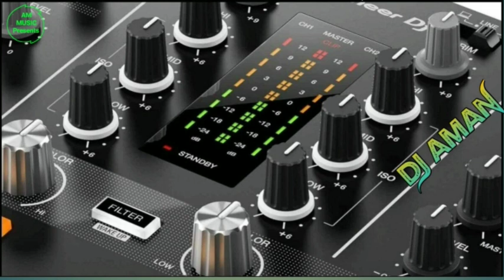Khesari Lal Yadav | Dard Judai Ke | दर्द जुदाई के | Bhojpuri Fast Song 2021 | Latest Bhojpuri Song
Khesari Lal Yadav | Dard Judai Ke | दर्द जुदाई के | Bhojpuri New Song 2021 | Latest Bhojpuri Song

Song : Dard Judai Ke (Baba Ramdev)
Singer : Khesari Lal Yadav
Lyrics : Ajit Hulchal
Director | DOP : Kamal K Kumawat
Co Director : Harman Only
Asst. Director : Andy Dsadh
Editor : Kirti Maan
Publicity Design : Gopi Baath

dard judai ke
dard judai ke khesari lal yadav new song
dard judai ke khesari lal yadav
dard judai ke kaise sahal jai
dard judai ke saha nahi jaye jiya nahi jaye rama mara nahi jaye
dard judai ke geet
dard judai ka is dil me bhar ke status
dard judai ka pi lenge
dard judai ka bhajan
dard judai ke khesari lal yadav status